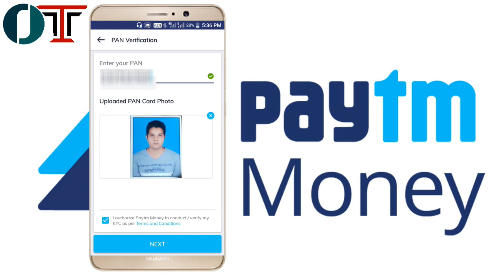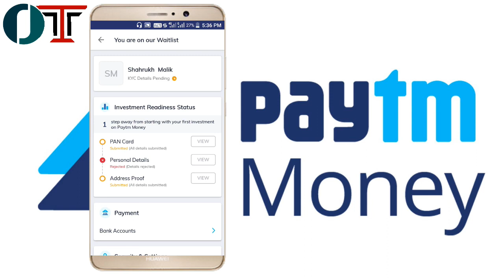Paytm Money app for mutual funds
Hello, Welcome
Doston aaj ke is video Tutorial me main Aapko btaunga ki kaise Paytm money app ko use karne ke liye paytm money me apna KYC verification karenge or isko use karenge.

Application ko download karne ke liye di gayi Link per click karen.

Important Note ---

Ontime Techniques channel Provides a Better Platform where you can Learn more Tips & Tricks About Smartphones and Computer, and here you can see more videos Tutorial about this...

Ontime Techniques, Channel Ek Behtar Platform  Pradan Karta Hai, Jaha Aap Smartphone Or Computer Ke Baare Mein Adhik Tips & Tricks Jaan Sakte Hain. Or Yaha  Aap Iske Baare Mein Adhik Video Tutorials Bhi Dekh Sakte Hain.
Thanks.

Tags (ignore this) 👇

mutual funds, paytm mutual fund registration